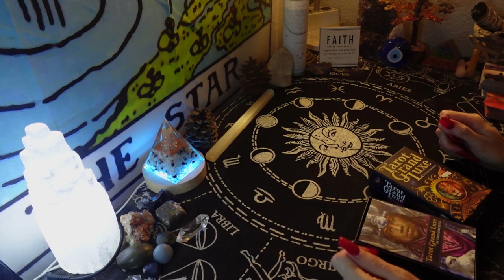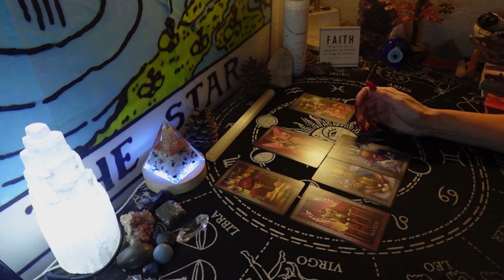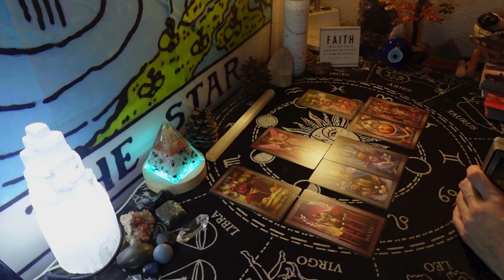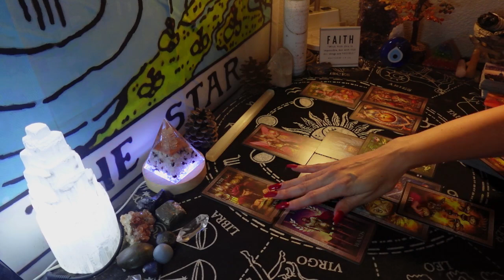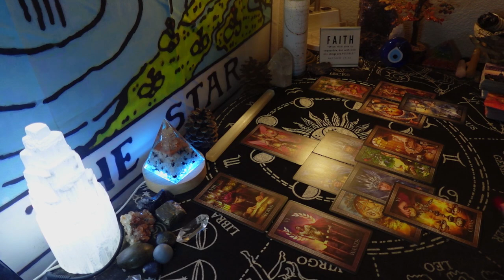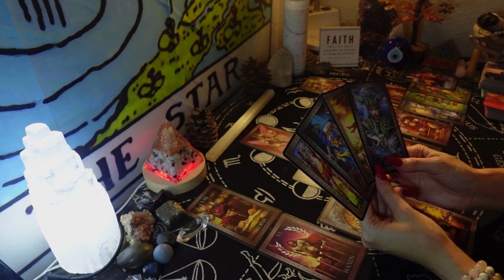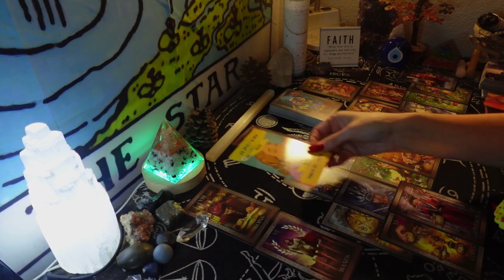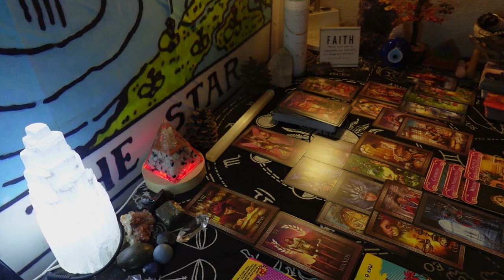A CONVERSATION IS COMING IN. THEY ARE GETTING REAL WITH THEMSELVES. DETERMINED TO BE HAPPY WITH YOU.